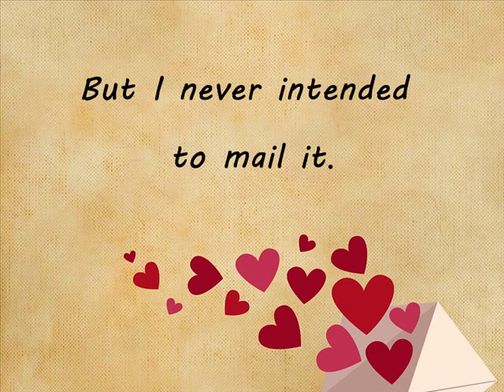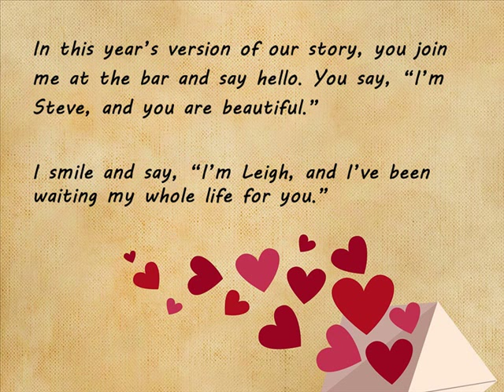Book Trailer Steve Has a Stalker by Patient Lee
"BJ from Your Stalker" has been expanded into a complete story! Now called "Steve Has a Stalker," the tale includes all the deliciousness of the first story and adds two new sexy scenes and a story to hold it together.

An unstable woman shares a glance with a handsome man, sparking years of obsession. She writes an annual letter, detailing an alternate ending to that first moment. This year's letter is the tale of an illicit blowjob in the ladies' room of the bar. This book is a little crazy, but so is the main character! (Trailer is safe for work.)